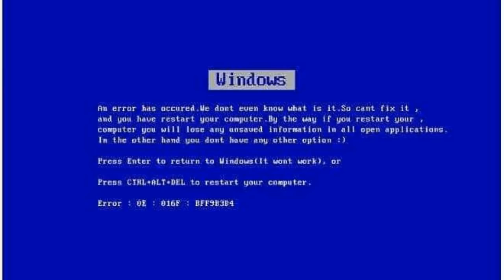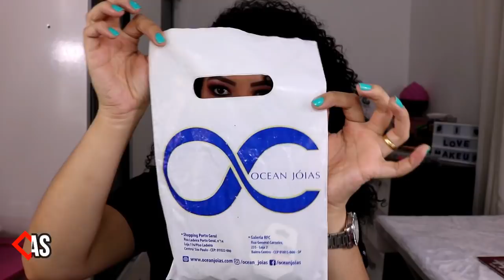RECEBIDOS 25 DE MARÇO | SHOPPING PORTO GERAL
No vídeo de hoje eu vim mostrar pra vocês meus Recebidos da parceria com o Shopping Porto Geral. Espero que gostem ...

BATOM: Cor 45 - Latika
ESMALTE: Crrush - Sadok - Hits

Endereço do Shopping: Ladeira Porto Geral, 14 - Centro - São Paulo

Loja Somake 25
Localização: Loja 143 -  Piso Ladeira (em frente a Mauro Bijouterias)

Loja Sempre Menina
Localização: Loja 138 - Piso Ladeira

Loja Ocean Jóias
Localização: Loja 116 - Piso Ladeira

Amo Sapatilhas
Localização: Loja 394 - Piso Geral (3º piso)

Assista também...

Perguntas Frequentes:

Meu nome: Juliana Evellyn
Idade: 25 anos
Estado Civil: Casada
Onde moro: São Paulo - Capital.